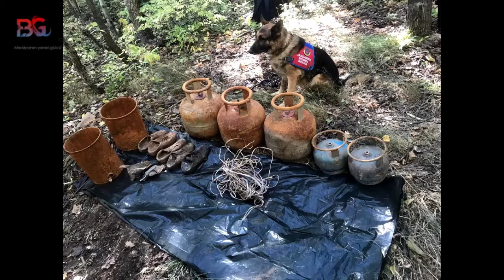Bingöl'de teröristlerin kullandığı 3 sığınak kullanılmaz hale getirildi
BİNGÖL'ün Yayladere ilçesinde güvenlik güçlerince düzenlenen operasyonda, PKK'lı teröristlerin kullandığı 3 sığınak kullanılamaz hale getirildi.